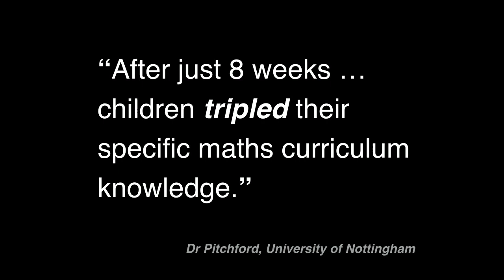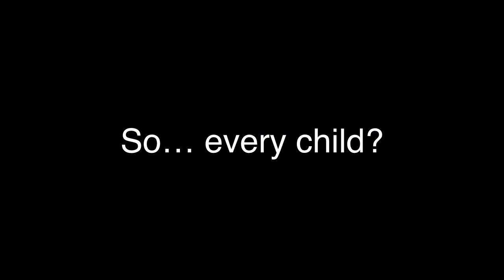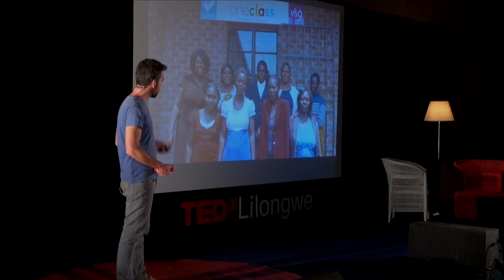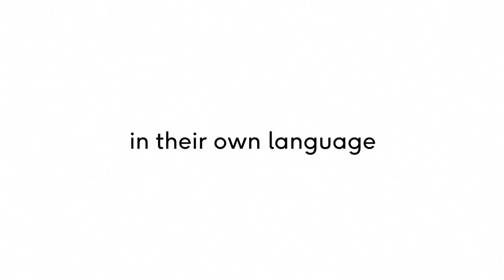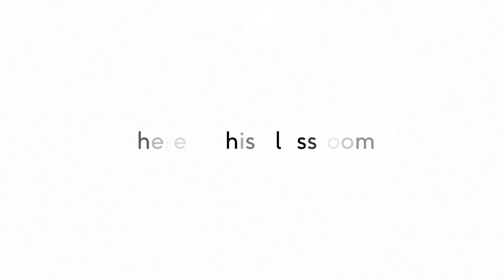Educating one billion | Jamie Stuart | TEDxYouth@Lilongwe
Jamie developed a platform that can transform education in Malawi: One Class

Jamie Stuart is co-founder of onebillion, a nonprofit organisation based in London. He’s been building apps that succeed in bringing the fundamental skills of numeracy and literacy to young Malawians.

With his background in educational software development, he saw the potential for tablets to transform the way children around the world learn.

Jamie has been coming to Malawi for the past 7 years, and wants to see every Malawian child get the fundamental skills they deserve.